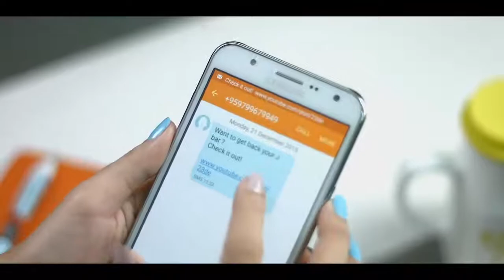Bobby Soxer & J series Short MV